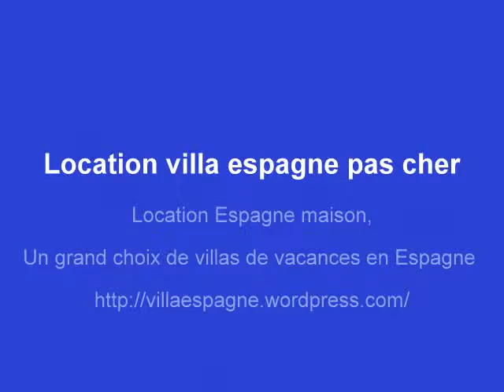Location villa espagne avec piscine pas cher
Louer une villa en Espagne avec piscine pas chère?

 Pour la prochaine saison
Location Espagne  - location villa Espagne avec piscine pas chère.

Aqui-Villas-Espagne : Un grand choix de villas et maisons  pas chère en Espagne
Location Espagne maison